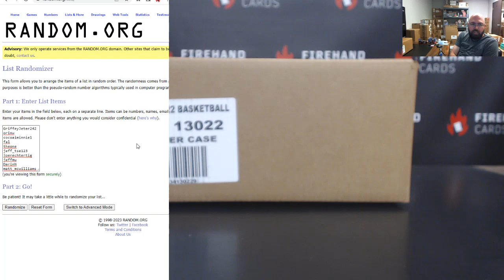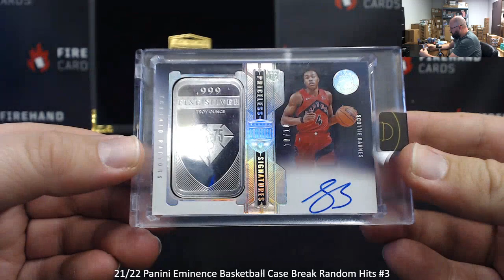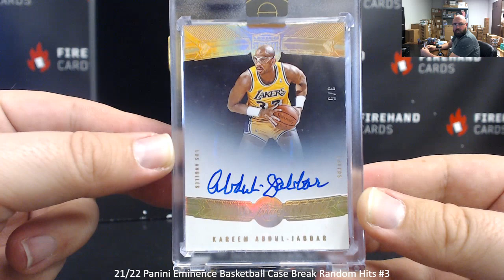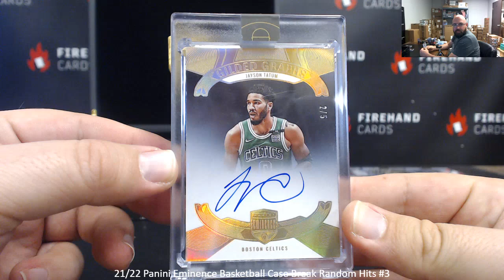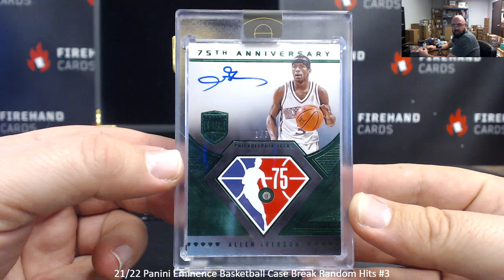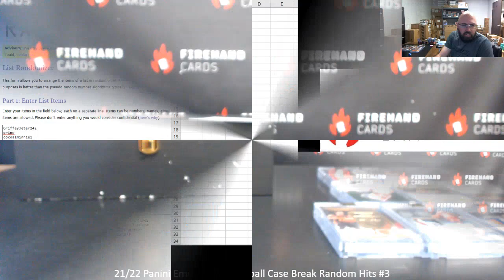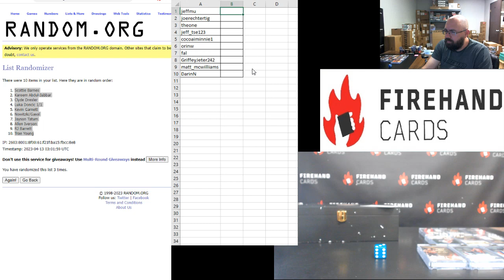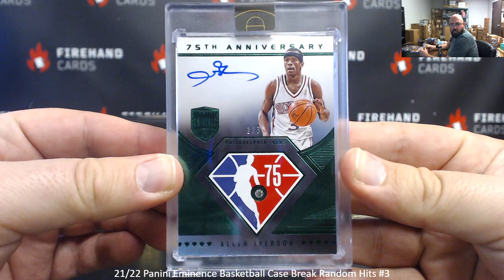4/12/2023 21/22 Panini Eminence Basketball Case Break Random Hits #3